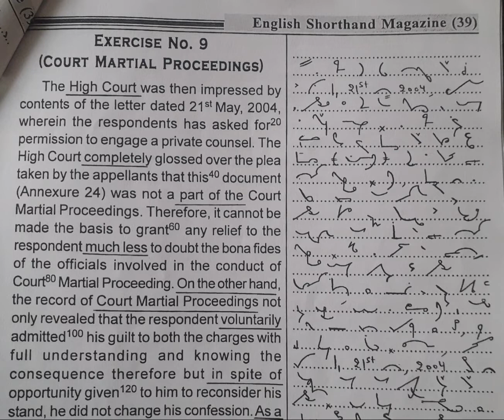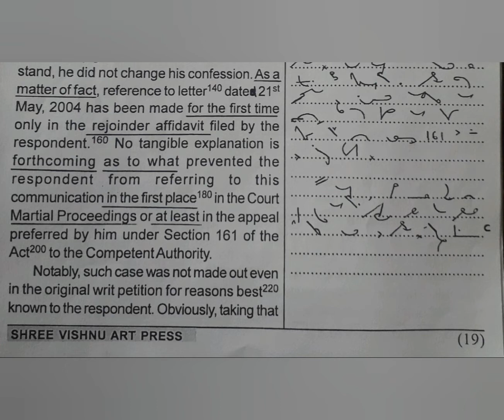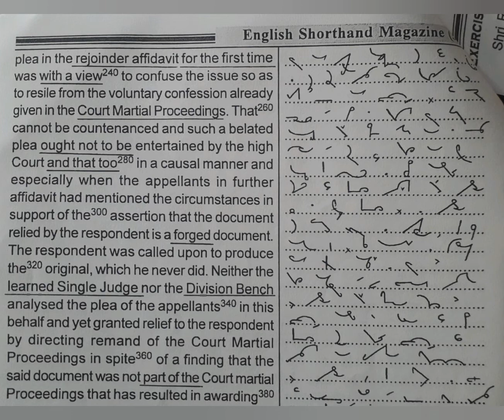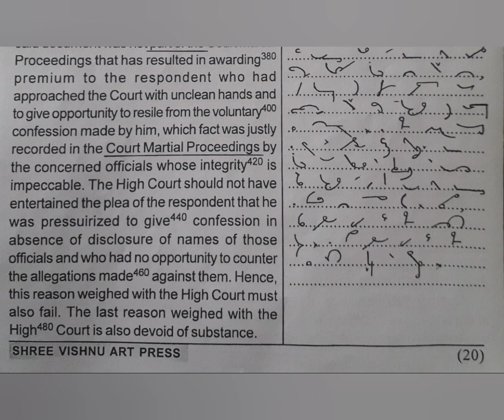100 WPM | Exercise No.9 | Shree Vishnu Art Publications | Legal Matters